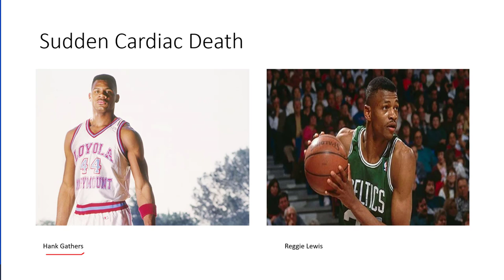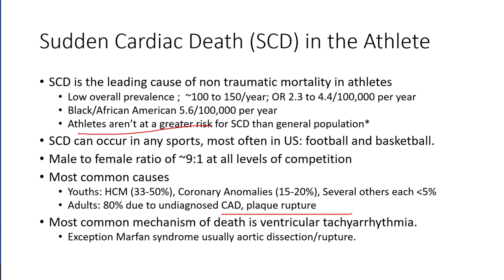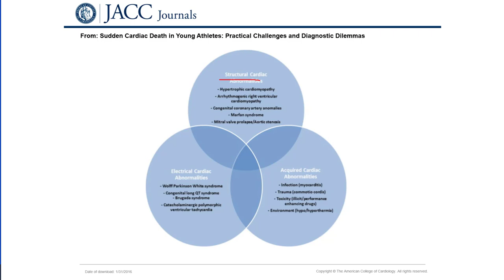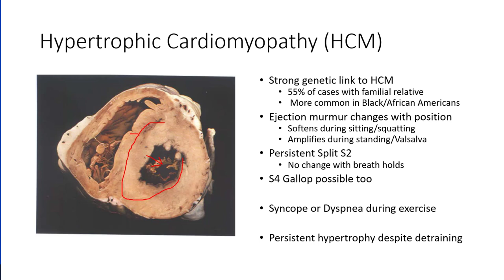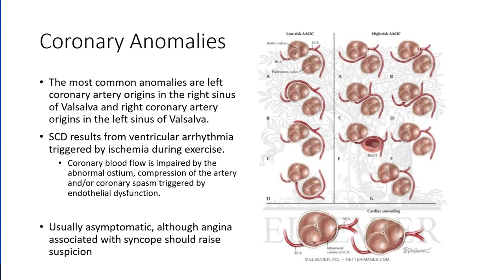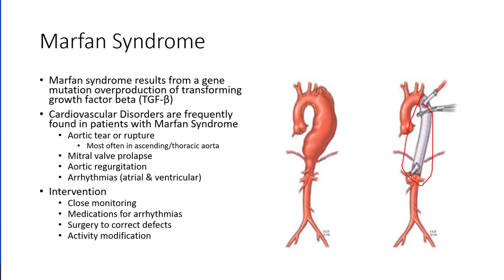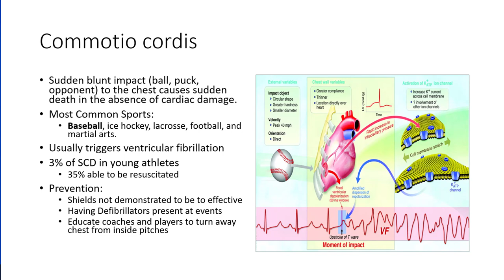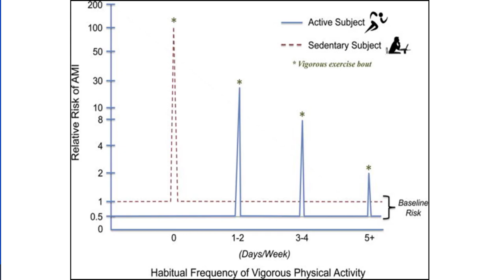Sports Cardiology 2: Sudden Cardiac Death